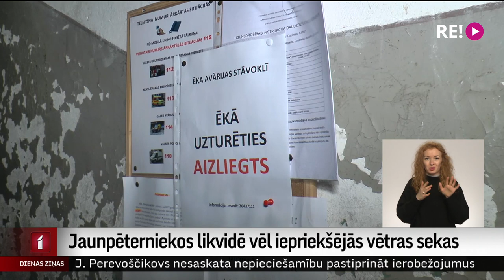Jaunpēterniekos likvidē vēl iepriekšējās vētras sekas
Jelgavas novada Jaunpēterniekos pagājušās nedēļas nogale stiprais vējš kādai ēkai daļēji norāva jumtu, tāpēc astoņu dzīvokļu iemītnieki spiesti mitināties pašvaldības ierādītajā viesnīcā. Būvinspektori vētras papluinīto namu esot pārbaudījuši, un pašvaldība sola, ka pēc defektu novēršanas iedzīvotāji tajā varēs atgriezties. Bažas vienīgi par to, vai šīsdienas vētra ēkai nenodarīs vēl lielākus postījumus.